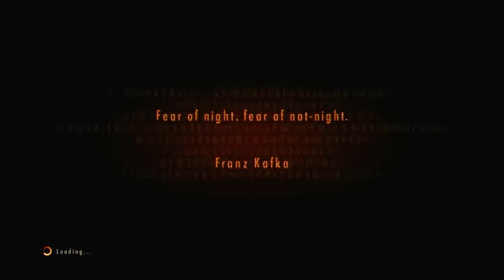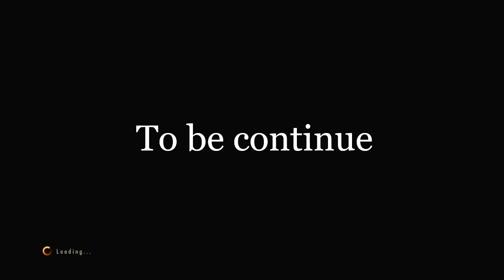RESIDENT EVIL REVELATIONS 2 PS3 Gameplay Walkthrough (Part 1)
Claire Redfield diculik dan terbangun di suatu tempat. bersama moira mencarian jalan keluar dari pulau yang tidak diketahui. pulau tersebut merupakan tempat yang dijadikan experiment lanjutan dari T-virus Uroboros.